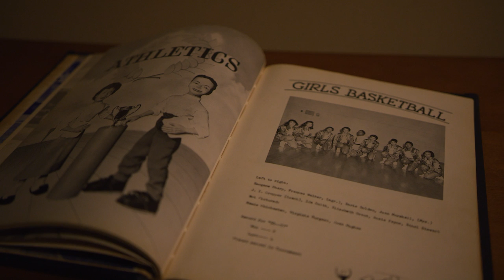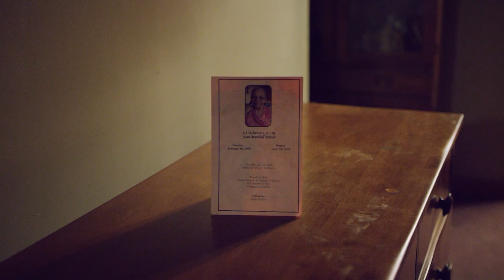R3DD$TR-OFFICIAL MUSIC VIDEO- 8329 TURNBULL RD (PRODUCED BY SOGIMURA)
THANK YOU MOM!!! WE LOVE AND MISS YOU.